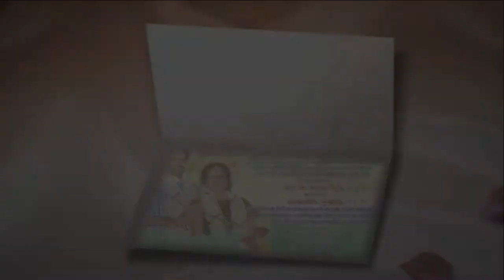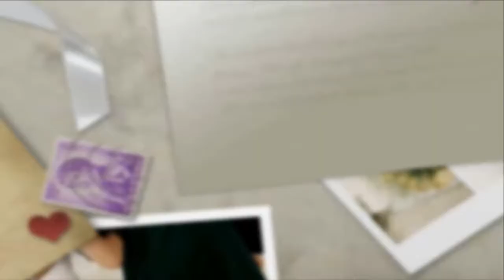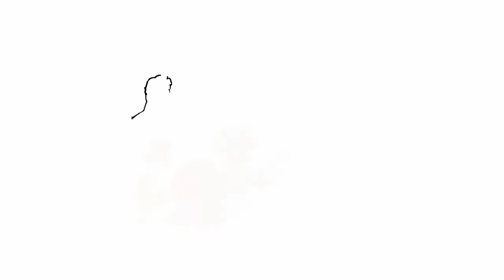Gajavelly Saikrishna Weds Srivani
Gajavell's Wedding  Cermoney  Saikrishna Weds Srivani